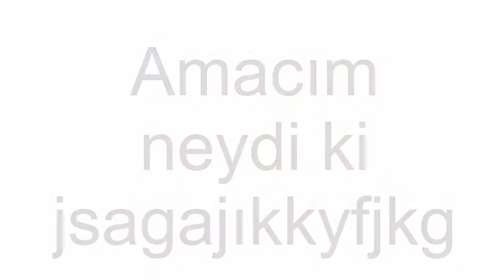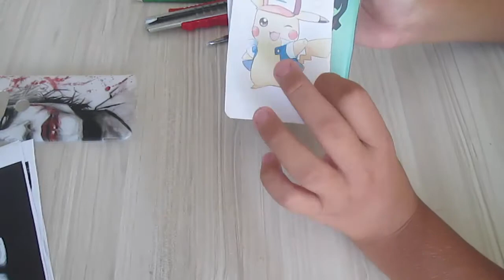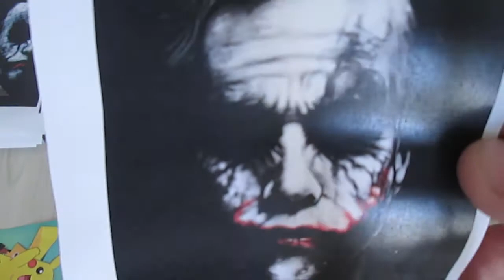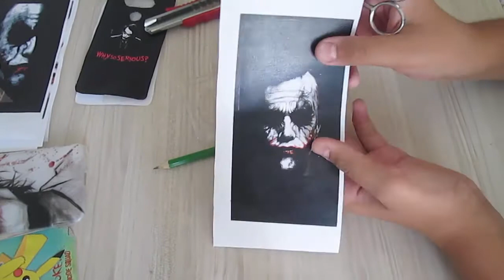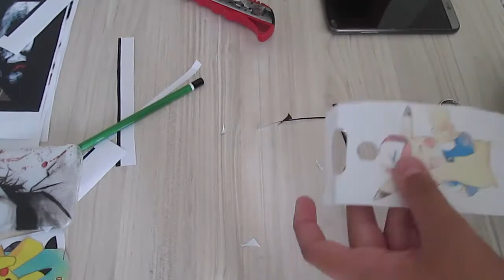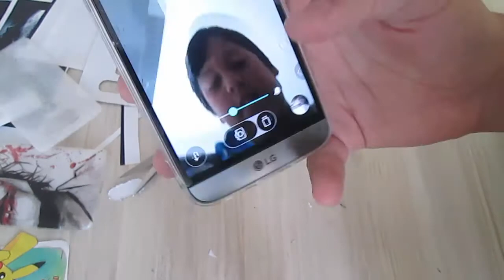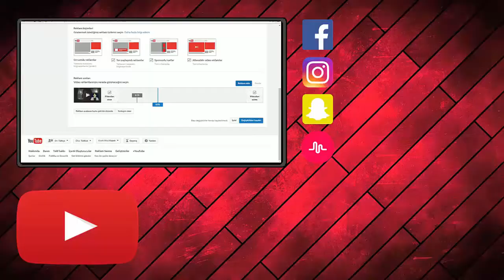WASTED AND THUG LİFE FT. DERYA - Telefon Kılıfı Yapımı - DIY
●Merhaba arkadaşlar,bu videomda kendi telefon kılıfınızı nasıl yapabileceğinizi gösteriyorum.İyi seyirler.Çok aksiyonlu bi video oldu.
●Etiket kısmına veya aşağıya yazılan kanallarla ilgili hiçbir maddi çıkarım veya alakam yoktur. Tek amacım videolarımın daha çok kişiye ulaşmasıdır.
》Snapchat Hesabım -
omerbrhn84